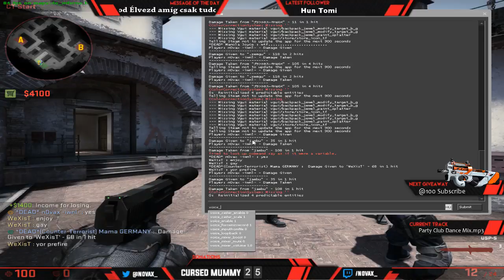Érjünk el egy rankot ► CS:GO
👉 Csoportomba itt tudsz csatlakozni :
- nincs -

👍 Ha tetszik a live, dobhatsz egy likeot és egy feliratkozást! :) 👍

✅*Chatbe minden parancs elé kell !-jel

🔫 Célkereszt:
cl_crosshair_drawoutline "1"
cl_crosshair_dynamic_maxdist_splitratio "0.35"
cl_crosshair_dynamic_splitalpha_innermod "1"
cl_crosshair_dynamic_splitalpha_outermod "0.5"
cl_crosshair_dynamic_splitdist "7"
cl_crosshair_outlinethickness "1"
cl_crosshair_sniper_show_normal_inaccuracy "0"
cl_crosshair_sniper_width "1"
cl_crosshairalpha "255"
cl_crosshaircolor "5"
cl_crosshaircolor_b "0"
cl_crosshaircolor_g "0"
cl_crosshaircolor_r "255"
cl_crosshairdot "0"
cl_crosshairgap "-1"
cl_crosshairgap_useweaponvalue "0"
cl_crosshairscale "0"
cl_crosshairsize "1.5"
cl_crosshairstyle "4"
cl_crosshairthickness "0.5"
cl_crosshairusealpha "1"
cl_fixedcrosshairgap "-4.5"

💻 Gépem:
Monitor: Samsung ; LG
Füles: Skullcandy (Bedugós)
Egér: SteelSeries Rival 100
Egérpad: Kínai
Szék: Made In n0vax

👓 Viewmodel:
cl_viewmodel_shift_left_amt "0.500000"
cl_viewmodel_shift_right_amt "0.250000"
viewmodel_fov "68"
viewmodel_offset_x "2.500000"
viewmodel_offset_y "0"
viewmodel_offset_z "-1.500000"
viewmodel_presetpos "3"